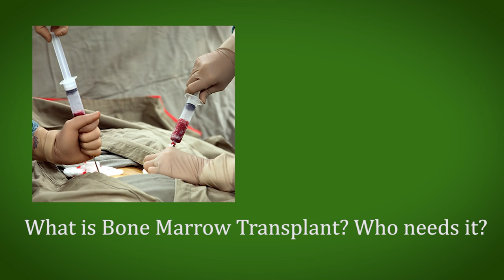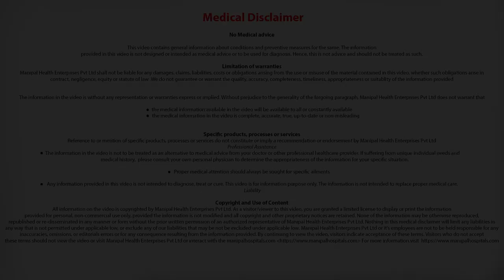What is bone marrow transplant ?| Bone Marrow Transplant Procedure - Dr. Mallikarjun Kalashetty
Dr. Mallikarjun Kalashetty explains what is bone marrow transplant? Who needs it?

He is a Consultant in Haematology, Haemato Oncology & Bone Marrow Transplantation at Manipal Hospitals, Old airport road. With rich experience in the field, Dr Mallikarjun is one of the Top Doctor for Bone Marrow Transplant in Bangalore.

Field of Expertise:
1. He has special interest and expertise in performing Blood & Bone Marrow transplantation, for various benign and malignant disorders. He is trained in transplantation at Vancouver General Hospital, Vancouver Canada.
2. Diagnosing and treating, Malignant Haematologic disorders like Acute and Chronic Leukemias, Hodgkin’s and Non-Hodgkin’s Lymphomas, Myeloma, Myelodysplastic syndrome (MDS).
3. Diagnosing and treating Red cell disorders like Aplastic Anaemia, Autoimmune Haemolytic Anemia, Nutritional Anaemia, Thalassemia and Sickle Cell Anaemia.
4. Diagnosing and treating Platelet disorders like Immune thrombocytopenic purpura-ITP, Thrombotic thrombocytopenic purpura (TTP).
5. Diagnosing and treating thrombotic disorders like Deep vein thrombosis.
6. Diagnosing and treating bleeding and coagulation disorders like haemophilia, von Willebrand disease, platelet function disorders.
7. Evaluating and managing haematologic complications arising in pregnancy, postpartum period.
8. Evaluating and managing haematologic complications in Renal disorders, Rheumatologic disorders, Gastrointestinal disorders, Neurologic disorders, Intensive care units.